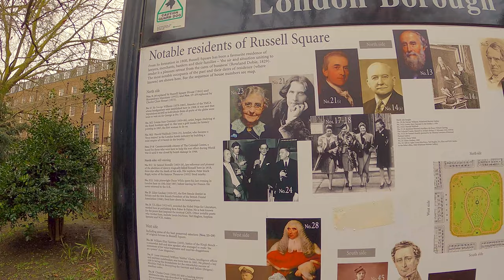London 🇬🇧 walk | Senate House, University of London, University College London tour (Mar 2022) [4K]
It is a London 🇬🇧 walk from Senate House, University of London, University College London.

Welcome! Saturday 05-March-2022.
Time: 12:30. Temperature:  7C | 45F

You can see:

00:00 Intro
01:19 Keppel Street
01:27 London School of Hygiene & Tropical Medicine.
02:30 Malet Street
02:48 Senate House, University of London.
05:55 Russell Square.
07:01 Cabmen’s Shelter.
07:51 The Bedford Way building,
08:30 Brunei Gallery SOAS
08:39 SOAS University of London School of Oriental and African Studies.
09:28 Torrington Square
09:56 Birkbeck, University of London.
11:51 Church of the Christ King
14:12 Dr Williams's Library.
14:36 Gordon Square
16:19 UCL Student Centre
16:55 Jeremy Bentham’s (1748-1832) auto-icon.
17:31 UCL Department of Chemistry
19:28 Gower Place
19:14 University College London Hospitals Tower.
20:47 Wellcome Collection Museum.
21:25 Euston Square Underground Station
21:45 Gower Street
22:22 UCL Cruciform Building
23:26 University College London, UCL Main Quad
24:17 BT Tower
24:31 University Street,
24:36 The Rockefeller Building
25:50 University College Hospital Grafton Way Building
26:02 Huntley Street

Video search:
London Walk,
London Walking,
London 2022,
London
Visit London
2022 Walk in London
लंदन टूरिस्ट वॉक, London tour, London city tour, London 4k,
London Streets,
London City Tour,
London View,
london city,
London Walking
London walk
London,